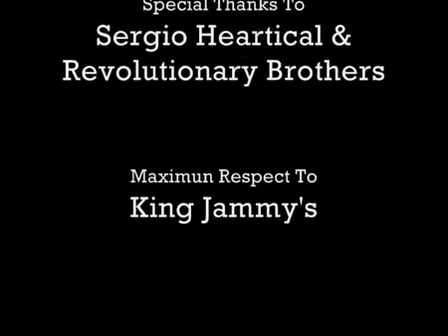Wayne Smith & Heartical Sound - Sleng Teng & Morning News (Live in Donostia May 7, 2011)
Tribute to the great Wayne Smith (R.I.P 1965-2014).

Wayne Smith & Heartical Sound performed in Donostia/Euskadi on May 7, 2011. Here is a sample of the show with Wayne Smith singing his classics "Sleng Teng" and "Morning News" !

Thanxx to Revolutionary Brothers for promoting the event & to Dubby Ambassah for the video.